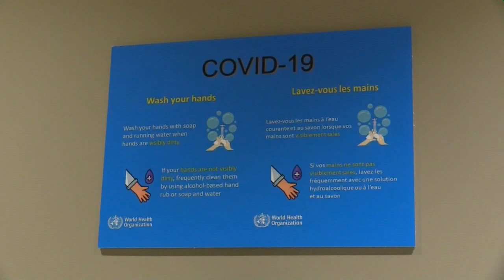Las muertes se disparan en EUA, mientras Trump medita abrir la economía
Estados Unidos superó este sábado a Italia como el país con más fallecidos en el mundo por el coronavirus, con más de 20.000, y registra además ya más de medio millón de contagiados, pese a lo cual el presidente Donald Trump contempla ya una paulatina reapertura de la economía que podría iniciarse a comienzos de mayo.

¡Visítenos!